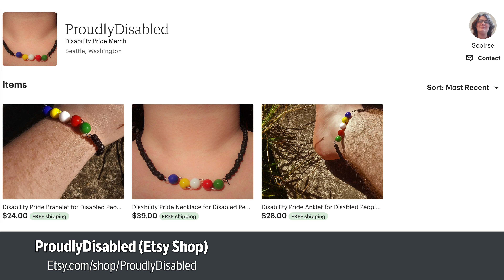Bringing Awareness to Disability Pride (with Seoirse)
Seoirse and I discuss resources to help those with disabilities and what he is doing to bring awareness to disability pride.

ProudlyDisabled (Etsy Shop)